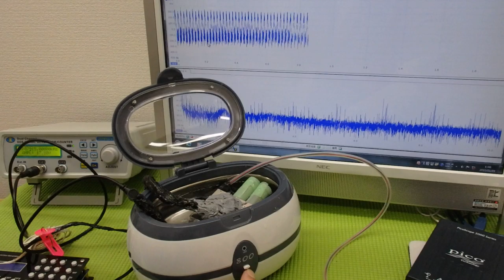超音波「攪拌・分散・乳化・粉砕」技術